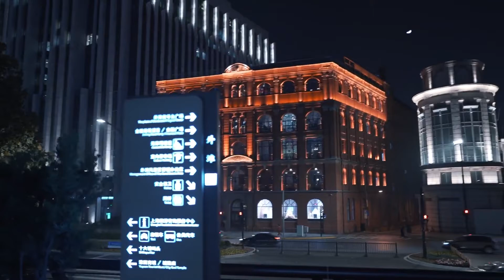【Relaxting White Noice】Walk the streets of Shanghai at night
您的所有视频都可以免费使用此曲目，包括您用来获利的视频。